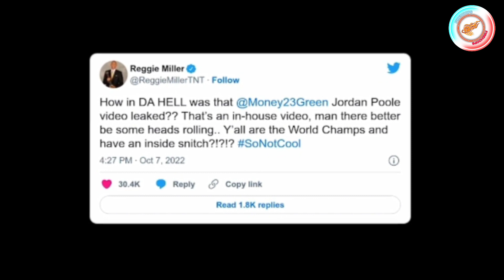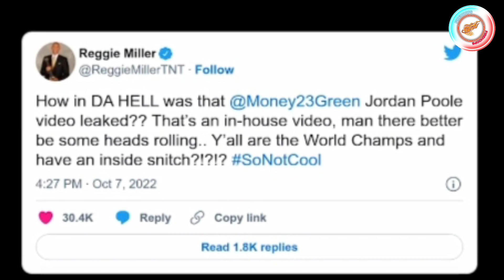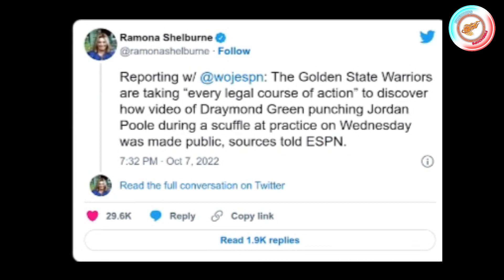BASAG ang panga ni JORDAN POOLE sa suntukan nila ni DRAYMOND GREEN! || Nagkalat ng VIDEO may kaso na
SUNTUKAN GREEN AT POOLE

NAGKALAT NG VIDEO FOOTAGE KAKASUHAN NA!!!